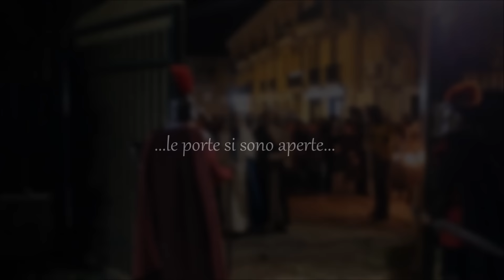Trailer "Il Presepe Vivente 2016", Parrocchia "Madonna della Divina Provvidenza", San Severo (FG)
Guarda il trailer de "Il Presepe Vivente 2016", organizzato dalla Parrocchia "Madonna della Divina Provvidenza" di San Severo (FG),il 28 e 29 Dicembre 2016.
Prossimamente il video completo su questo canale YouTube!